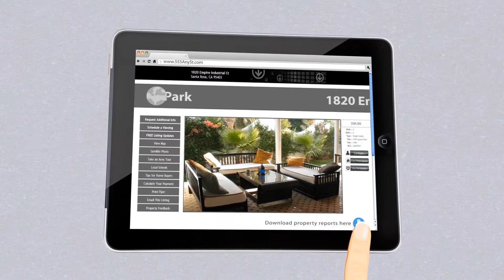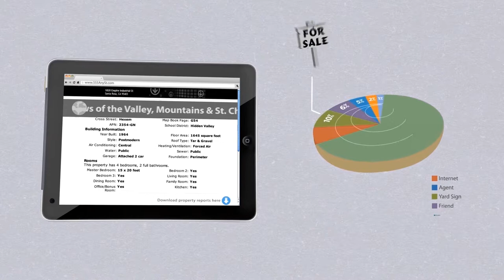Marketing To Sell Your Home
Stein Realty Group presents how to sell your home in an internet savvy market.